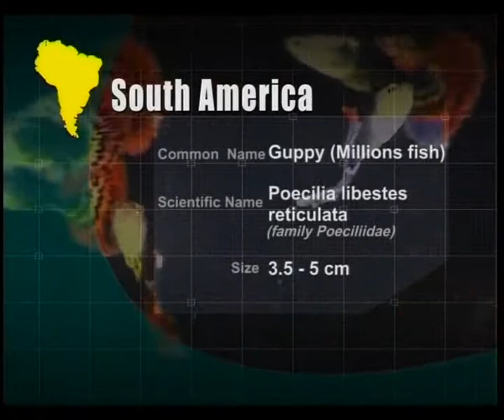Как классифицируются гуппи (Poecilia reticulata) по форме хвоста и по расцветке ?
В отрывке из фильма «Подводное царство аквариума (Aquatic kingdom)» компании «Skywalker TV Fakility House Sdn Bhd» (Малайзия) рассказывается о классификации гуппи — Poecilia reticulata Peters, 1859 по форме хвоста и по расцветке.
Ещё 1 видеоролик на эту тему смотрите по ссылке на сайте.